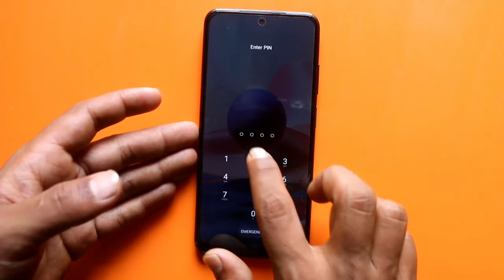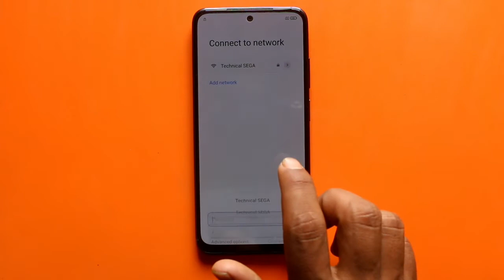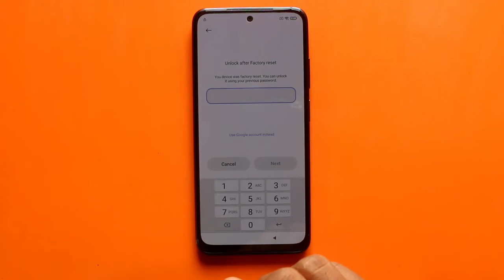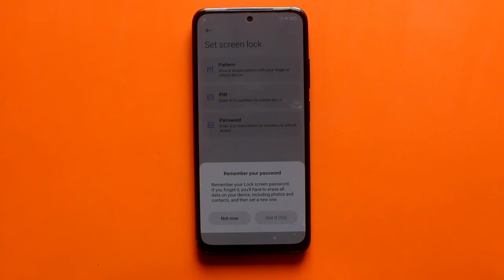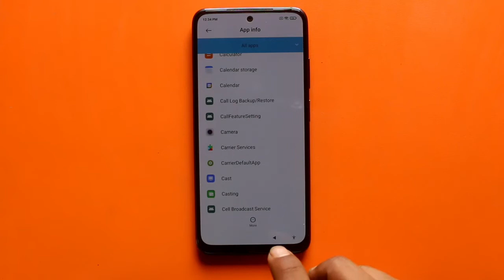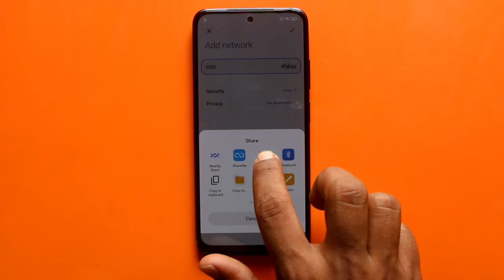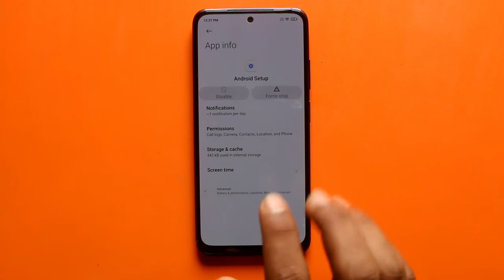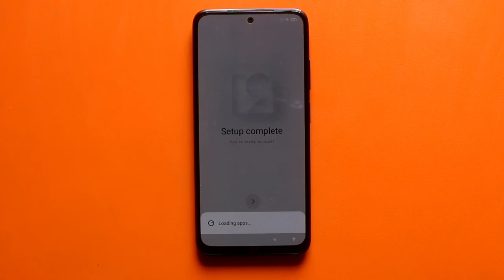Redmi Note 10/Note 10 Pro Miui 12.0.10 Hard Reset & Google Account Bypass Without Computer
Redmi note 10 (Miui 12.0.10) Hard reset/google account bypass without pc /without box 2021
New method